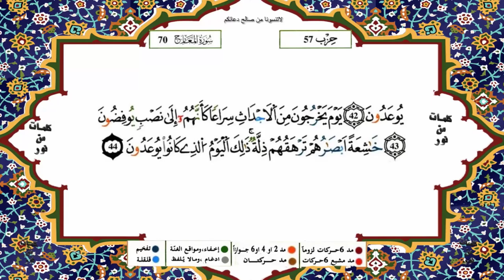سورة المعارج برواية ورش عن نافع -الناشئ أحمد حتيم